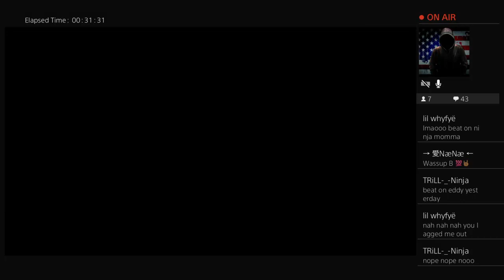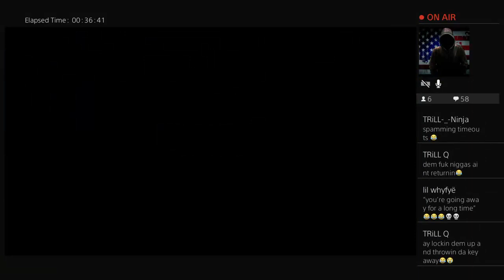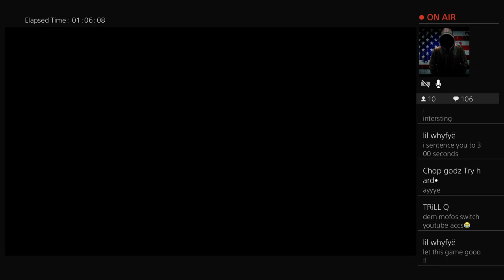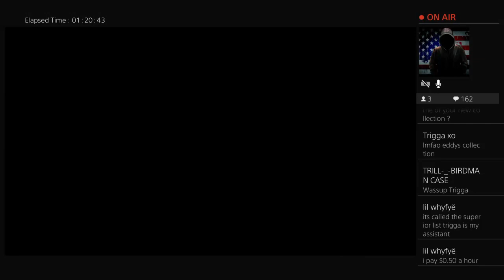CASE VS HATE